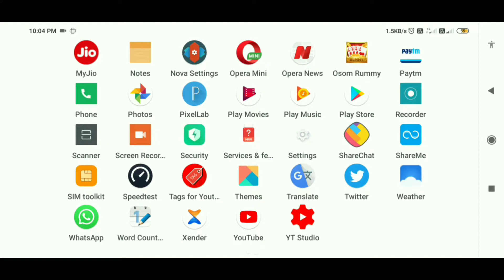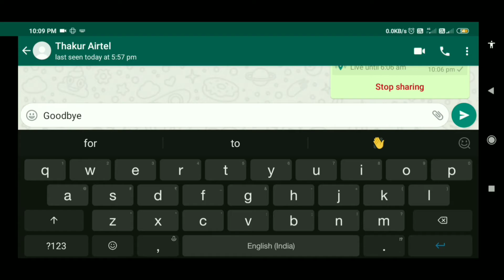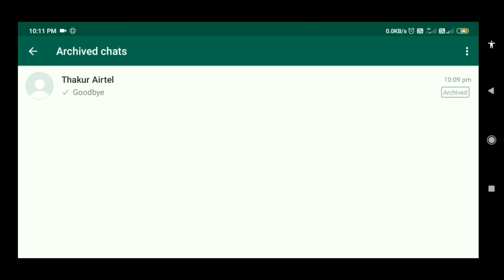How To Track Live Location On Whatsapp || Whatsapp Par Live Location Kaise Dekhte Hain 🔥,#16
About this video :- ‌ Hello friend is video mein aapko
WhatsApp par live location Kaise dekhte hain, A To Z class(2020-21)📱 ▶️👌👍🔥✝️

Can you track someone's location on WhatsApp,
How accurate is WhatsApp live location,
How long does live location last,
How do I WhatsApp live location from Google Maps,